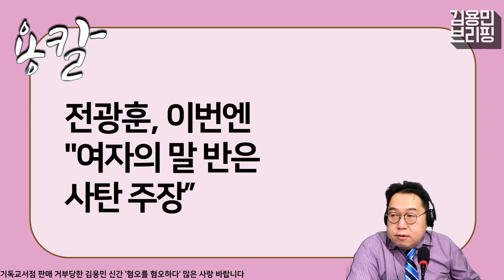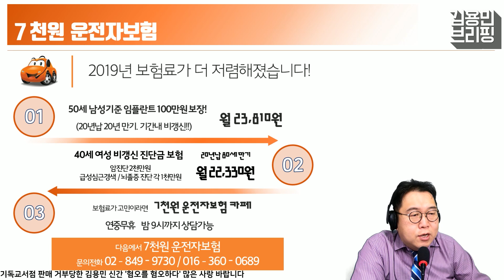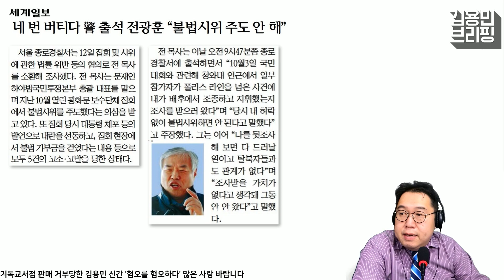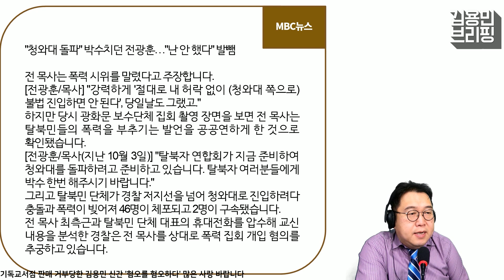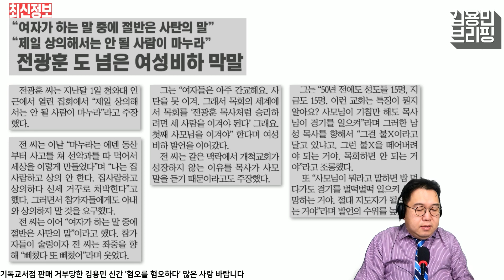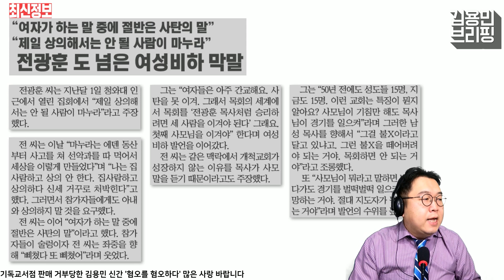[용칼] 전광훈, 이번엔 "여자의 말 반은 사탄 주장"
월요일 21시 : 관훈라이트클럽 (with 민동기, 정상근)
화요일 21시 : 피하지방법원 (with 김남국, 소제인)
수요일 21시 : 히히히스토리 (with 김준혁, 오윤혜)
목요일 21시 : 정치부심 (with 황현희, 박원석, 김성회, 최민희)
금요일 20시 : 박시영의 눈 홍대 벙커1교회 공개방송 (업로드 토요일)

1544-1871